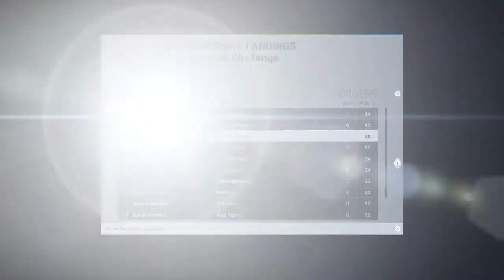PROJECT CARS GAMEPLAY (!!!!!!!!)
THIS is a gameplay of the game project cars on a ps4 with a Logitech g29 wheel set with no shifter see full video and enjoy